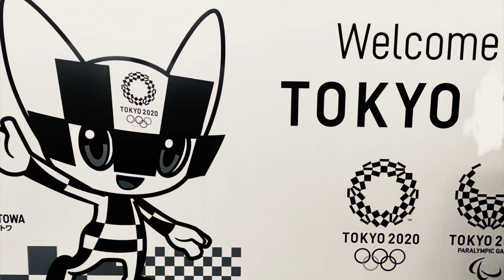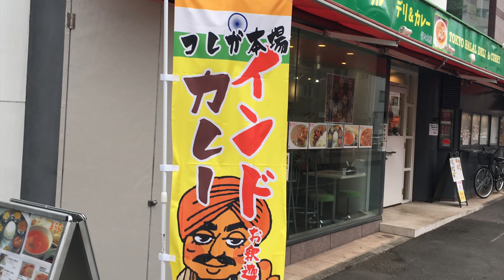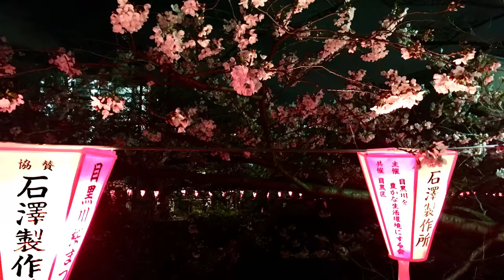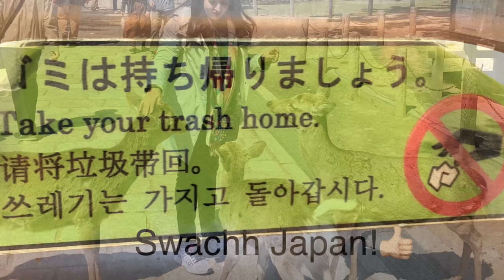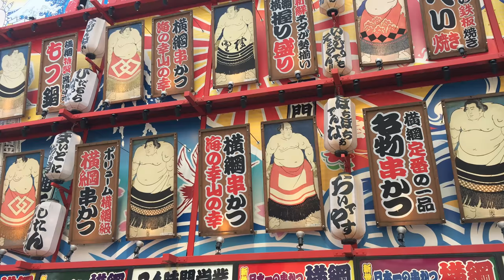🌸8 days Japan trip during Cherry Blossom(Sakura)season in April-Hanami Celebrations🌸2019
Awed by Cherry blossoms in Japan!!! We went by the Cherry blossom (Sakura) forecast to help us Explore & experience and to celebrate Hanami in Tokyo, Kyoto, Osaka ,Hakone & Nara in totally 8 days